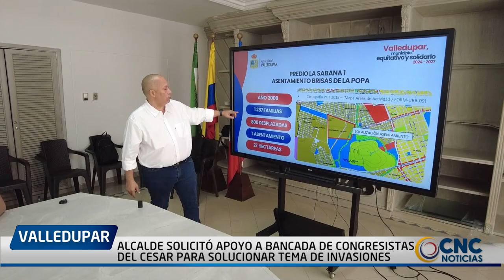ALCALDE SOLICITÓ APOYO A BANCADA DE CONGRESISTAS DEL CESAR PARA SOLUCIONAR TEMA DE INVASIONES